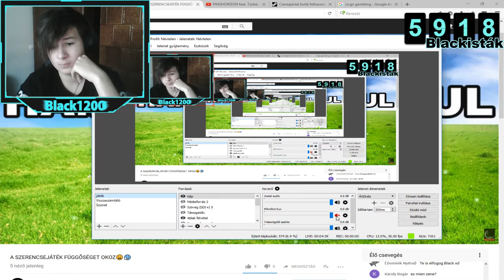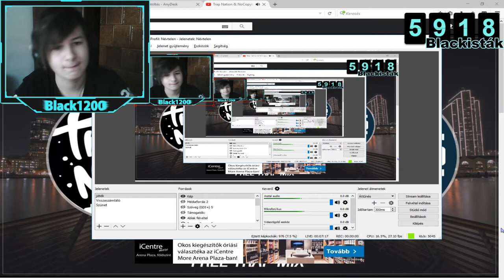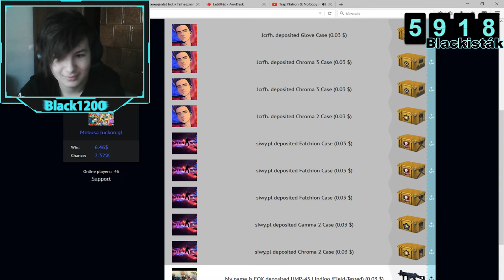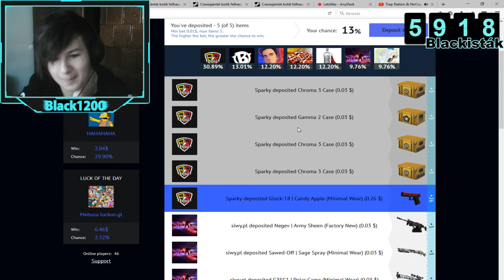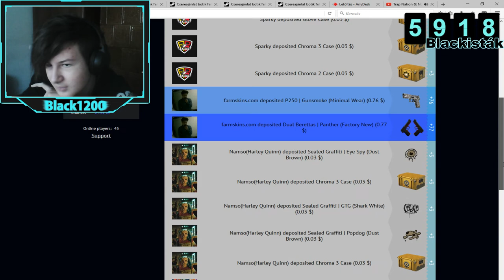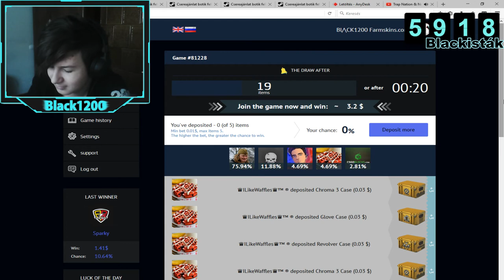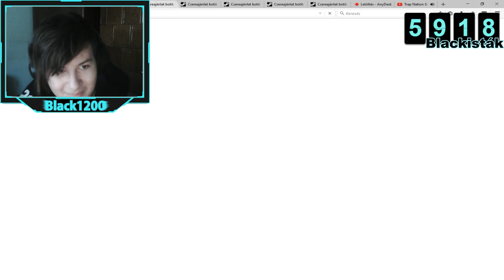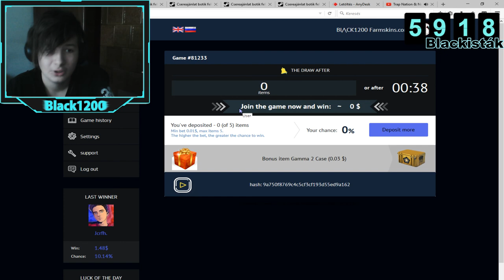A SZERENCSEJÁTÉK FÜGGŐSÉGET OKOZ😫😰